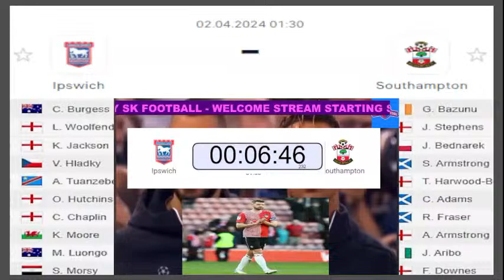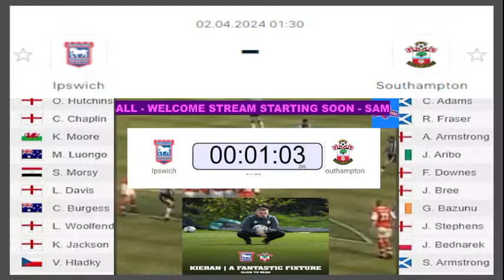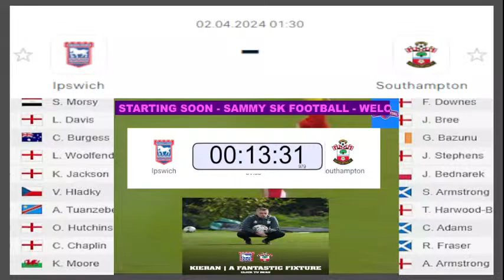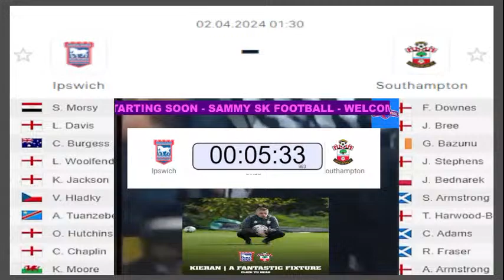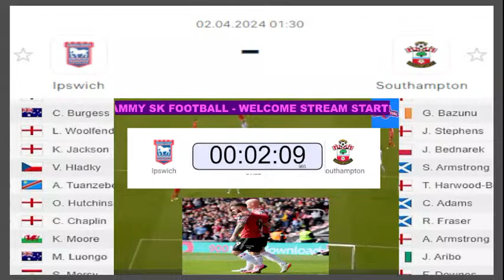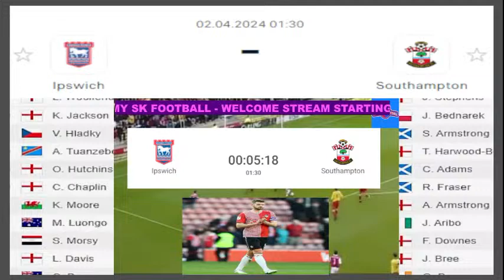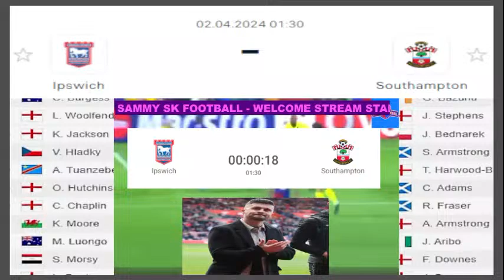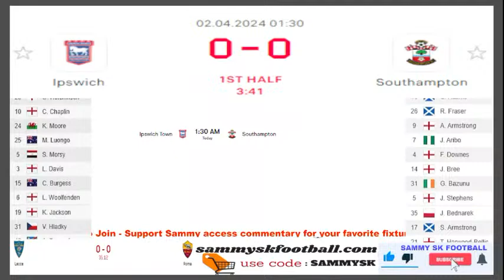Ipswich Town vs Southampton Live Stream EFL Championship Football Match Today Score Highlights FC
Ipswich Town vs Southampton Live Stream EFL Championship Football Match Today Commentary Score Sport TV Radio IPS V SOU Highlights en Vivo Streaming 2024 FC Futbol Direct

Sammy SK Football brings to you live unique reaction commentary stream of the match. Who will win this EFL Championship 2023/24 match?

On Good Friday, Ipswich secured a crucial 1-0 victory away against Blackburn, with Conor Chaplin's early goal proving decisive. The win propelled Ipswich to the top of the Championship table following defeats for Leicester and a draw for Leeds. Meanwhile, Southampton's aspirations of rejoining the automatic promotion race suffered a setback as they were held to a late draw by Middlesbrough. Despite holding two games in hand over Middlesbrough, Southampton trail by 10 points in the standings, making their task challenging.

0:02 Ipswich Town vs Southampton EFL Live Match